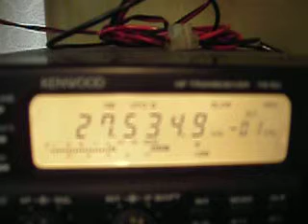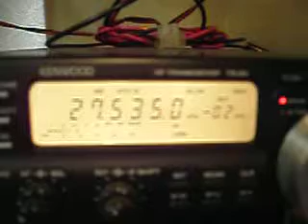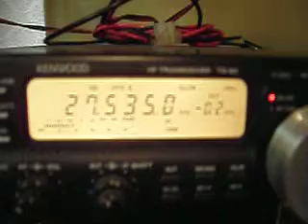Checking for audio 13GT005 / 45VR127 Op Zoran on 27535 USB 14/05/2012/09:57UTC